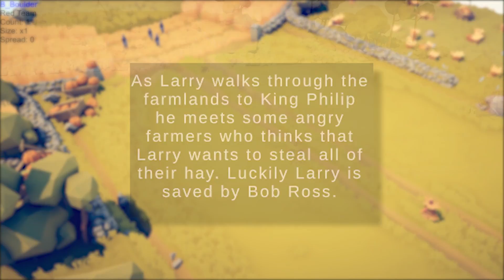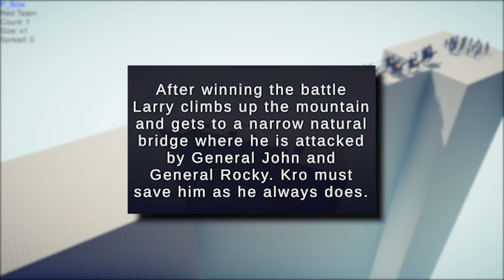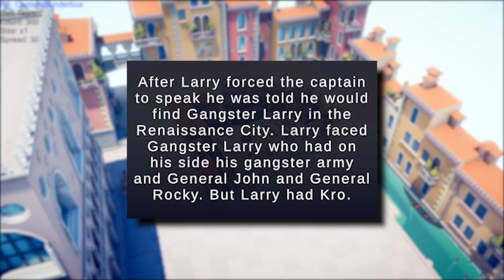Larry Was ROBBED! Can God Powers Find The Thief In TABS?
Larry was Robbed by a mysterious figure in TABS! Can our God Powers save our favourite friend? Will he get his clothes back?

Join the KroFam on Twitch!